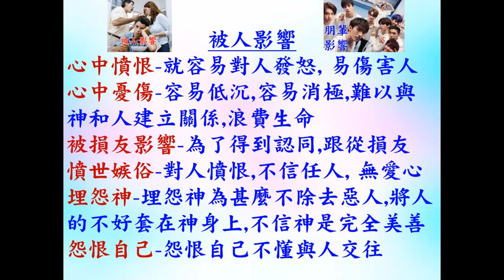處理情緒和不被人影響 - 普通話 - 葉牧師 2024.09.01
處理情緒和不被人影響

 1. 與主的關係：怎樣建立與主相愛的關係，怎樣從主的愛得力，怎樣深信神的供應和計劃。
 2. 處理生命：怎樣不被人、罪、負面思想情緒和潛意識、婚姻和生活的問題、和侍奉的問題影響。
3. 進入不同層次的侍奉：侍奉可以由簡單的生活見證，到建立別人的靈命，或進入策略性的侍奉。